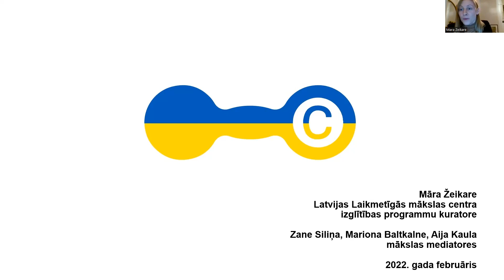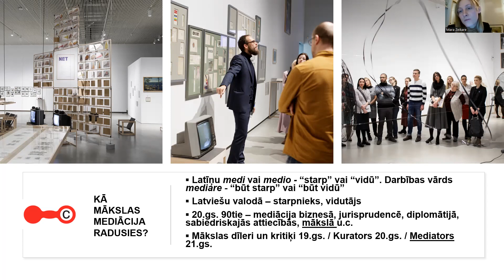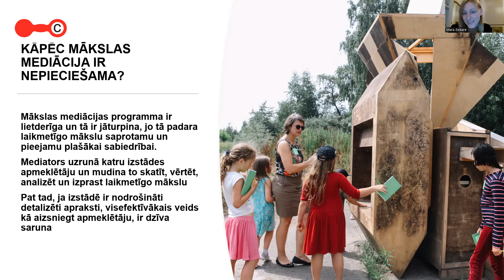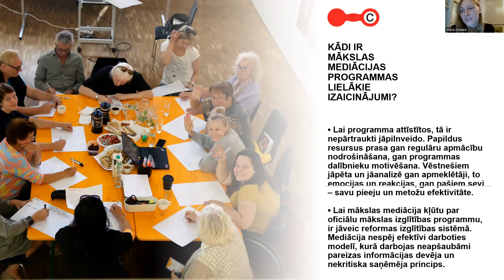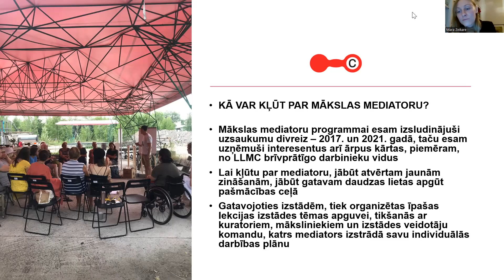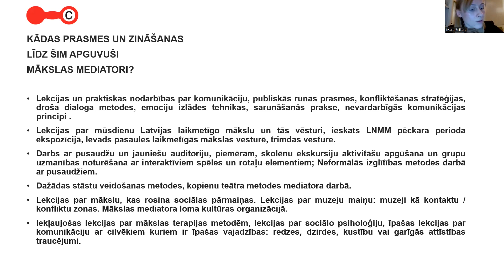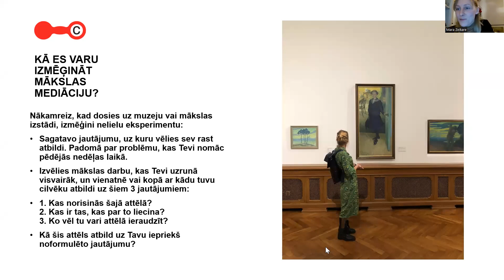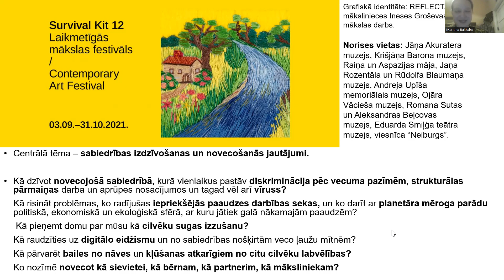Saruna par mākslas mediatoriem un laikmetīgo mākslu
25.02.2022. interesentiem bija iespēja piedalīties izglītojošā tiešsaistes sarunā ar mākslas zinātnieci Māru Žeikari, Latvijas Laikmetīgās mākslas centra izglītības projektu vadītāju.

Nodarbībā uzzinājām, kas ir mākslas mediācija un iepazināmies ar mākslas mediatoriem. Aplūkojām laikmetīgās mākslas darbus un iepazināmies ar Latvijas laikmetīgās mākslas centra organizētajām izstādēm un to daudzveidību. Uzzinājām, kā izstādēs domāt par apmeklētājiem un to iesaisti mākslas darbos ieslēpto vēstījumu atklāšanā caur dažādu izglītības materiālu un pasākumu organizēšanu.

Tikšanos rīkoja Valmieras bibliotēka un Valmieras Zonta klubs Eiropas Kultūras fonda pilotprojekta “Eiropas izaicinājums 2021” komandu projekta ietvaros, atbalstot Vaidavas pagasta bibliotēkas ieceri “Niklāvs Strunke. No Vaidavas līdz Romai”.